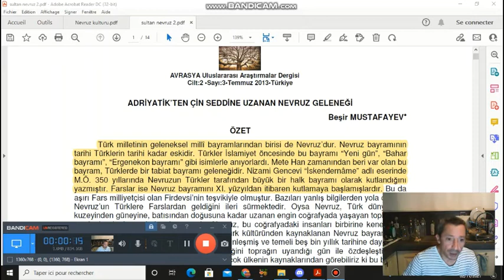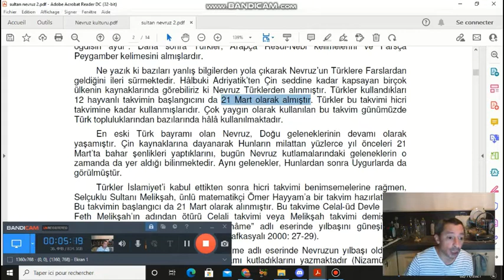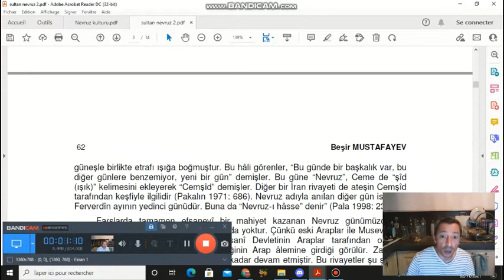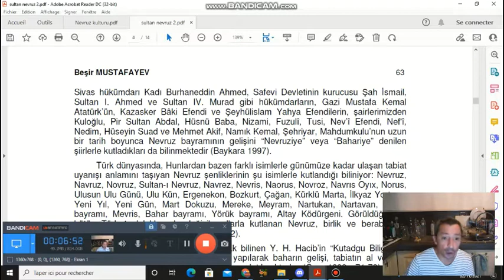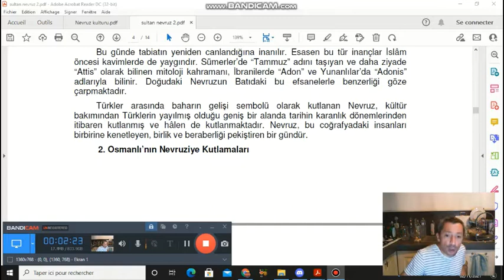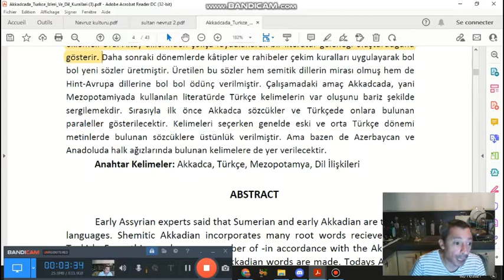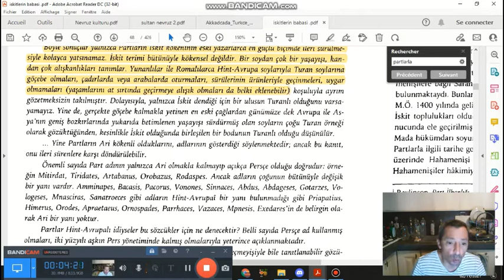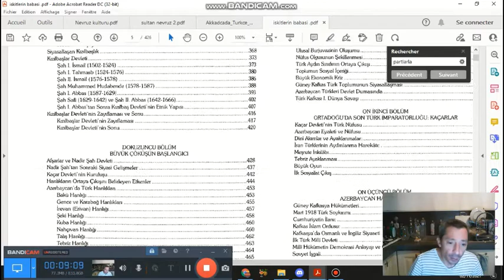Nevruz türklerin bahar bayramıdır. Guk tv mitesos.